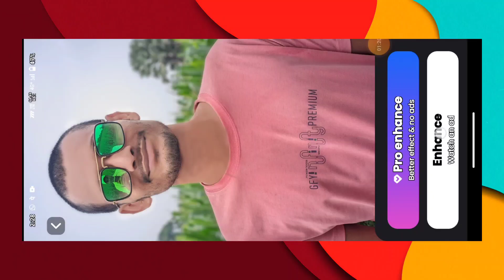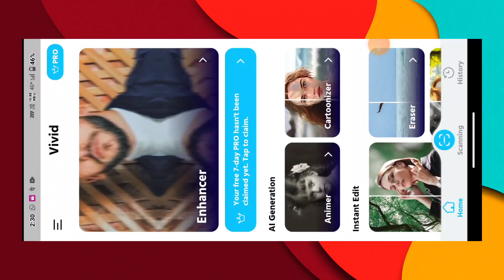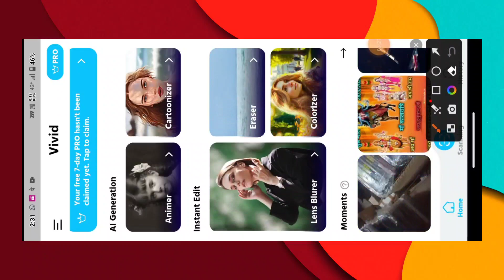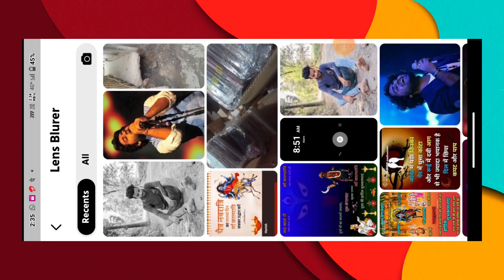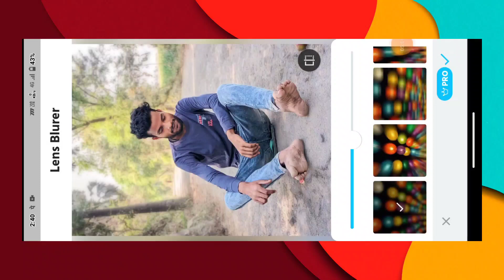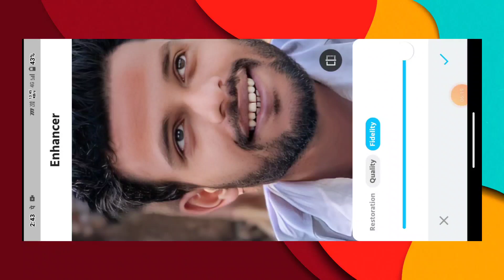Remini vs MintAI vs Vivid - Ultimate Photo Enhancer Comparison Final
Remini vs PhotoTune vs MintAI Ultimate Photo Enhancer Comparison. In this series I'll share with you best photo enhancer comparison. I've divided into two groups each group have 3 contenders. Winner from each group compete in final.

Remini:
Remini is an online photo enhance app. Enhance old photos to high definition. Remini makes old, blurred or low quality photos taken with old cameras or mobile phones to high definition and clarity. Remini engages state of art Al generative technology to bring professional film production level image enhancing and restoration technologies to our daily life.
PhotoTune:
PhotoTune is easy to use one touch photo editor to upscale old and unclear album photos to look like recent photos with HD Camera. Photo Enhancer results feels like a retouch to old photos like Photo Cleaner. Upscaling Photo Quality is now so easy. We provide HDR Filters which will enrich photos to high definition range. Now you can restore old photos. Fix and improve blurred photos like never before!
MintAI:
MintAI app is based on powerful AI technology and cloud computing capabilities around the world to provide services to users. Wherever you are in the world, you only need to have a cell phone to get world class image processing services. Broken old photos, photos taken by old phones, or low resolution images spread on the Internet can be easily repaired by MintAI and restored to high definition with just ONE click! Even newly taken photos that are blurred by light can be repaired instantly with MintAI.

Play store link
1, MintAI:
2, PhotoTune: